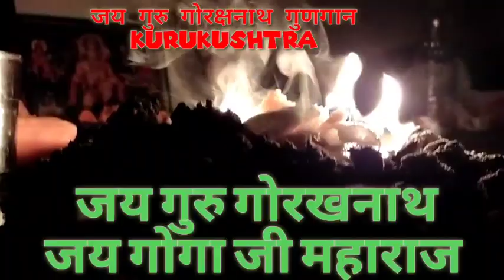जय गुरु गोरखनाथ जय गोगा जी महाराज अलख निरंजन आदेश आदेश Jai Guru Gorakhnath Sunny Sharma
Guru Gorakhnath
shiv goraksh
9 nath 84 sidh
sunny nath
जय गुरु गोरखनाथ
सनी शर्मा